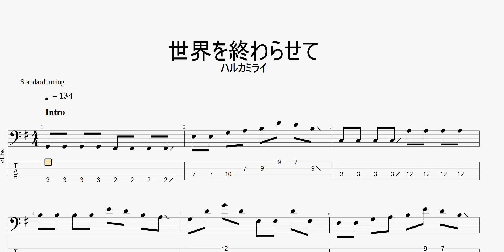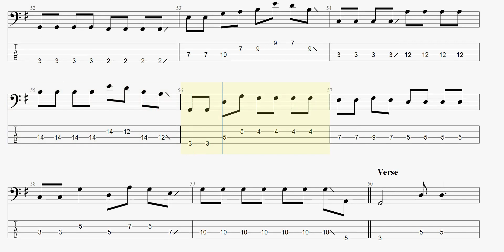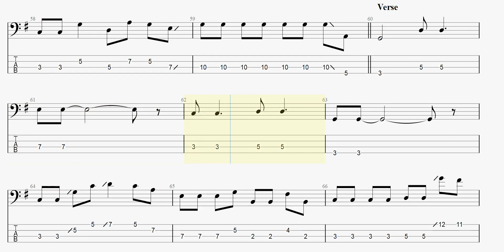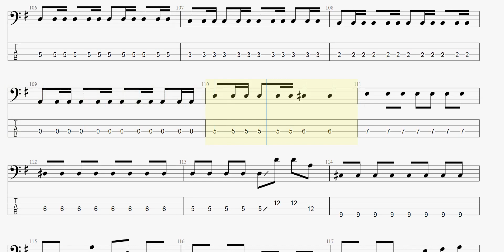世界を終わらせて 【ハルカミライ】 ベースtab譜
ハルカミライの「世界を終わらせて」ベースtab譜です

ハルカミライ 世界を終わらせて ベースtab譜 まっきんチャンネルをより応援されたい方はメンバーシップ登録よろしくお願いします